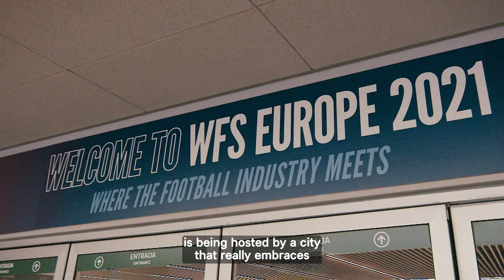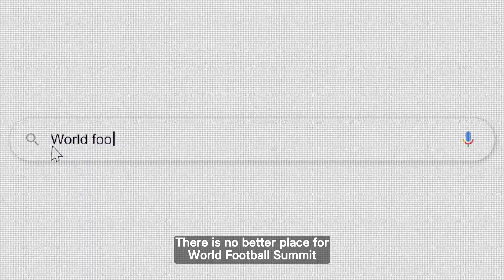World Football Summit x Sevilla: A match made in heaven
WFS Europe will make its Sevilla debut this September and it's clear that we're not the only ones excited to make history in Andalusia...

🗣️ In order of appearance: Kike Gutiérrez de Ravé Levy, Robert Klein, Noella Coursaris Musunka, Maheta Molango, Jürgen Griesbeck, Sarah Gregorious, Alexandre Dreyfus, Predrag Mijatovic, Ornella Desirée Bellia, Javier Tebas Medrano, Greg Carey, Sol Campbell, Samuel Eto'o, Eugenia Károlyi Popcev, Sam Mathews, Arianna Criscione, Enric Llopart, Haiwen Lu